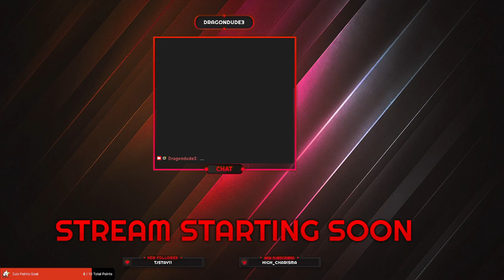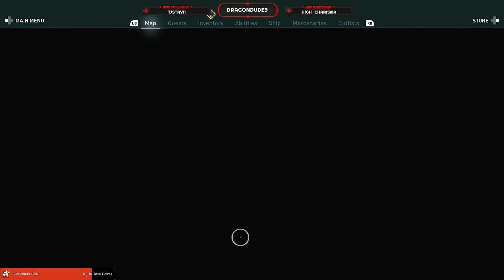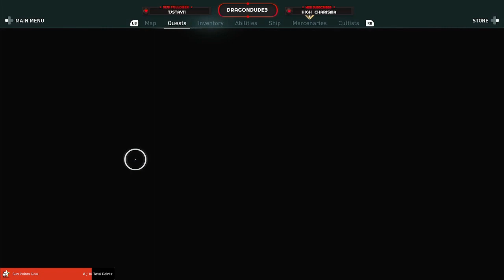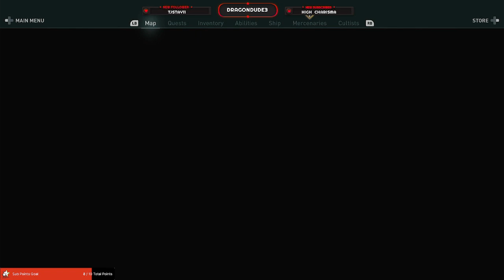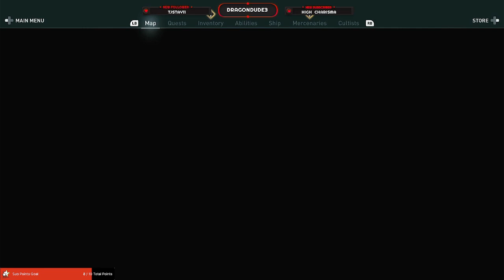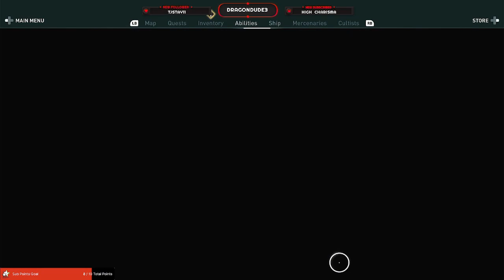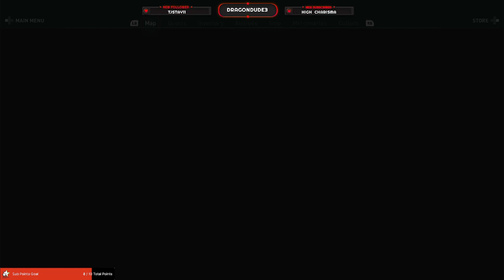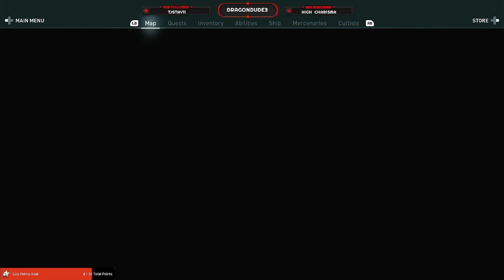Assassin's Creed Odyssey part 9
Part 9 of Assassin's Creed Odyssey.  More exploring and doing all the things.  Took out some mercenaries some cult members, and did everything I could on a new islands.  Found some islands I couldn't do anything on because nothing to do on them at this stage of the game for me.  Found an enemy I can't even begin to fight as well.